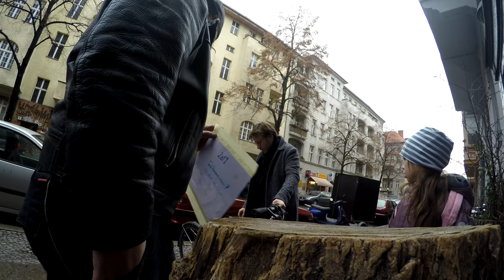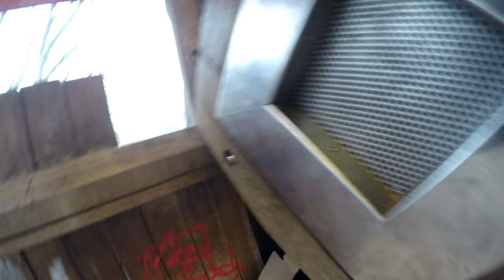Räderputz vorm Fahrradsalon & Spielplatztour mit Anouk und Lumen # 633 Tommys Vlog´s